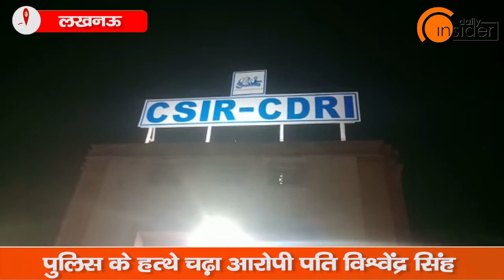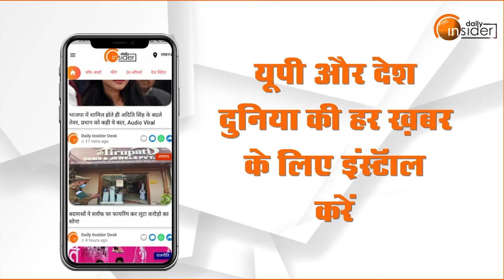Mystery बनी CDRI के Technician की मौत, खुलासे में हर कोई हैरान! | DailyInsider